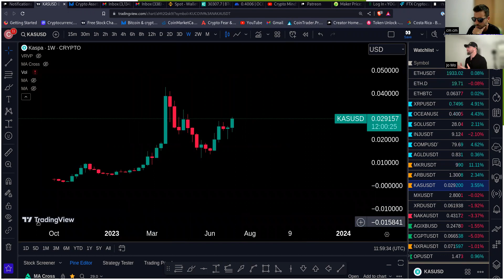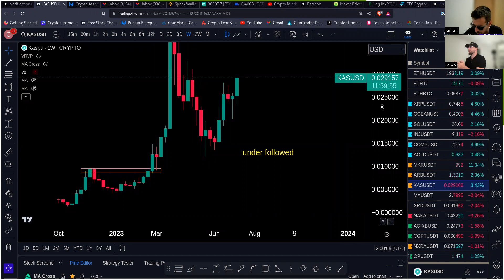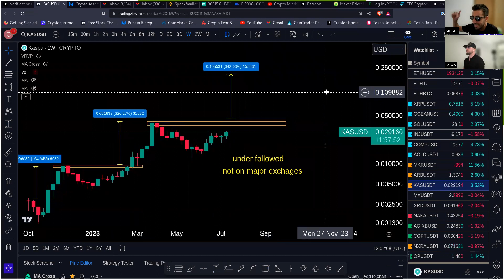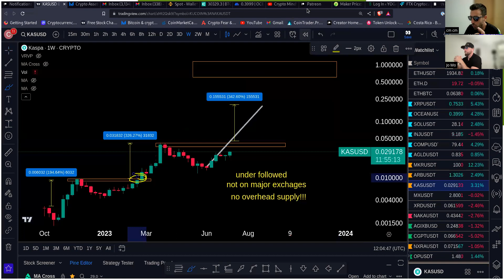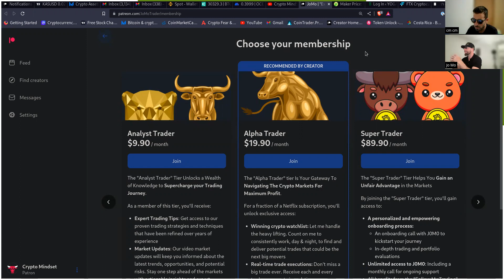KAS (KASPA) IS GOING TO 0.2$ IN 2023 AND MAYBE EVEN TO 1$💥💥💥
$KAS

ETH Etherum